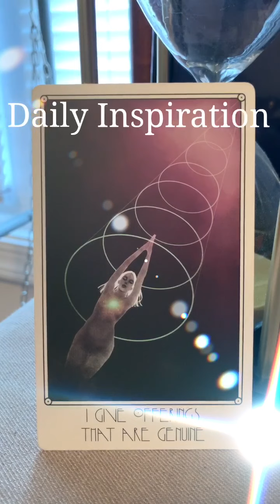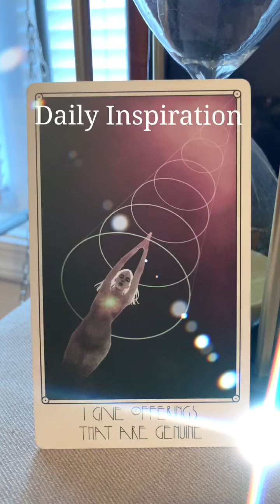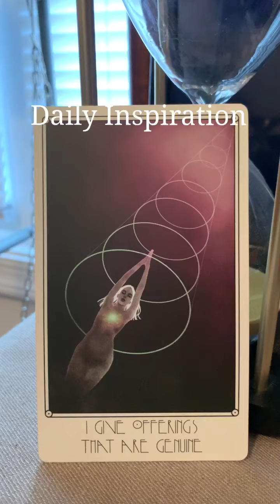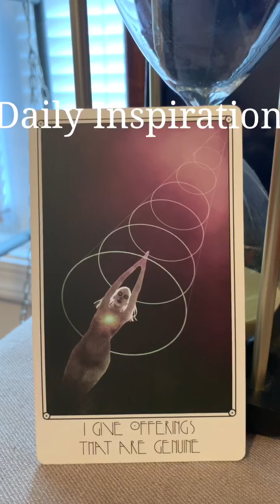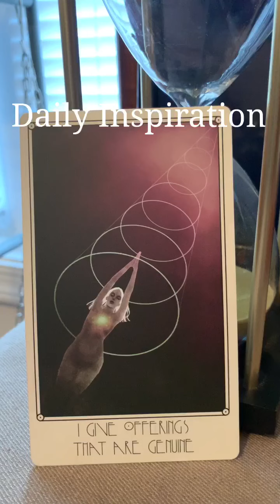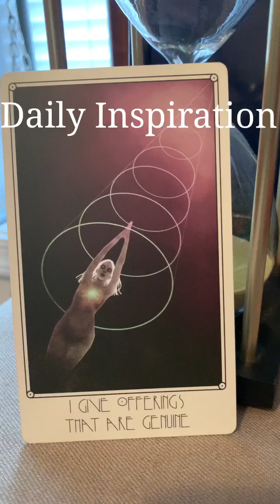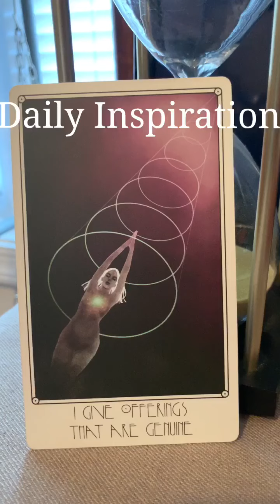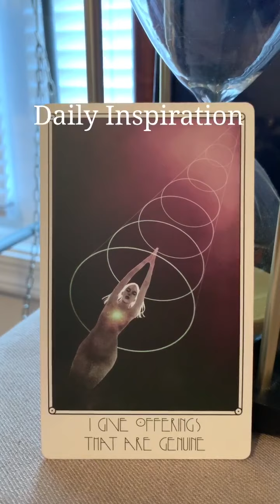ALL THINGS RISE AND FALL.. IN SEEKING THE RHYTHM OF LOVE, THE PENDULUM SWING MANIFESTS IN EVERYTHING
IG - decembersdivine555 | Tarot Oracle Guidance

Twin Flame Intuitive Tarot Readings | Starseed Changelings | Dream Prophecy

Creator of the “Personal Collective Reading” The “360° View”, “What’s Not Being Said: Divine Masculine Divine Feminine and Karmic Reading”, “Inspire Me Weekly”, “Through The Peephole”, and “Spirit Sage” Intuitive Energy Readings.

SOURCE IS MY TRUTH. “ARCTURIAN STARSEED” DIVINELY GUIDED AND PROTECTED ON MY JOURNEY BY ARCH ANGELS MICHEAL AND GABRIEL. UNDER THE TUTELAGE OF “THE” MASTER TEACHER AND OTHER ASCENDED MASTERS 5D AND ABOVE, MOTHER GAIA, AND THE UNIVERSE ITSELF..

December’s Divine555 was born, once I was re-born. Welcome! You are so welcome here..

-Sagittarius Sun
-Scorpio Rising
-Taurus Moon
-Life Path #11
​-Expression #5
​-Soul #3

LICENSED ESTHETICIAN AND HEALER. A TRUE BELIEVER THAT THE POWER OF LOVE, FORGIVENESS, INTENTION, HOPE, FAITH, TOUCH AND LIFE-FORCE ENERGY “PRANA” CAN NOURISH ANY SOUL AND THE WORLD..

READINGS:

3 Card - $25.55 [10-15 min quick inspiration]

What exactly are your concerns? What do you need clarifying? Are you a part of a divine counterpart situation or connection? Do you need direction in multiple areas? Are you seeking guidance in regards to your divine purpose or path? These are the questions that should be pondered when deciding on the best reading for your specific situation or circumstance.

[REFUNDS ONLY IF READING IS NOT RECEIVED]

ENERGY EXCHANGE/ Donations -Accepted With Love To Help Grow The Channel For The Collective. Thank you♥️

AS A TWIN FLAME (DIVINE FEMININE COUNTERPART) ANSWERING A HIGHER CALLING ON THE DIVINE PATH OF SPREADING LIGHT AND LOVE CONSCIOUSNESS, RAISING THE VIBRATIONS OF OUR EARTH.. HELPING THOSE WHO SEEK GUIDANCE, TO FIND HOPE, CLARITY AND TRUTH THROUGH INTUITIVELY ANALYZING AND INTERPRETING THE BEAUTIFULLY SACRED, EVER CHANGING PERSPECTIVE AND DIVINATORY ART OF TAROT, DREAMS AND PROPHETIC VISIONS AS WELL AS MANY OTHER HEALING, WELLNESS AND TOUCH MODALITIES..